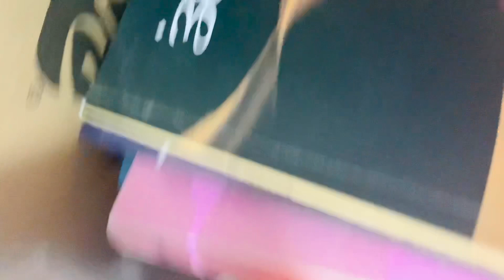आदिकवि भानुभक्त २०७ औं जन्मजयन्ती गजल वाचन